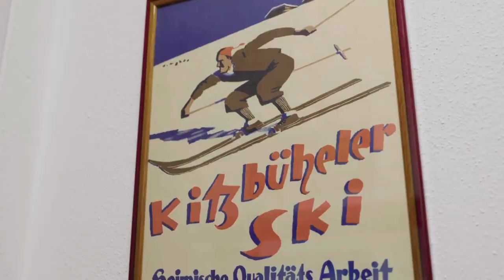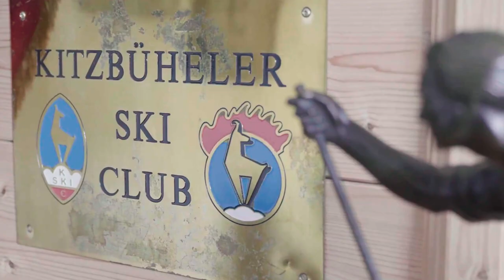The World's Toughest Downhill Ski Race | The Streif at Kitzbühel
Every year, the best skiers in the world meet in Kitzbühel to race down the legendary Streif. Part of the Hahnenkamm weekend, skiers athleticism and endurance is tested as they race down a 3,000m course at speeds of up to 120km/h and at a g-forces of up to 3.1.

We explore what makes this the most difficult downhill event in the world and the extraordinary team behind the course that challenges the world's top skiers.

Video footage provided by KSC, Floobe media and ccfilms.